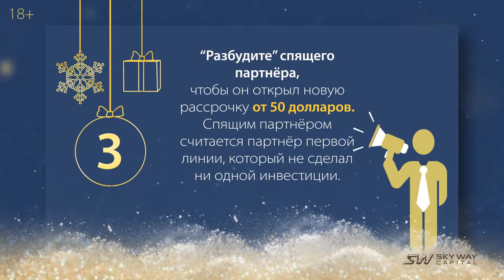Конкурс «Большой рывок» от инвестиционного фонда SKY WAY CAPITAL